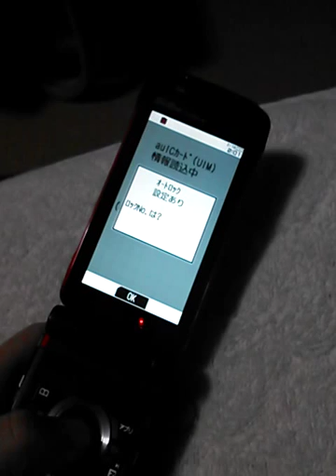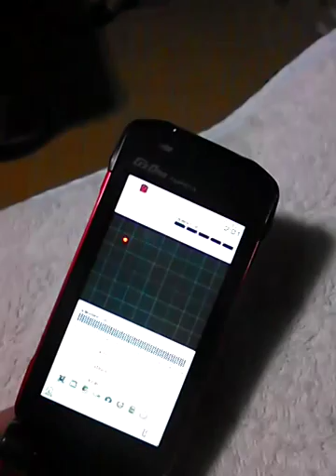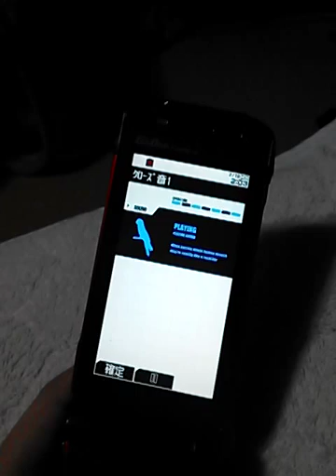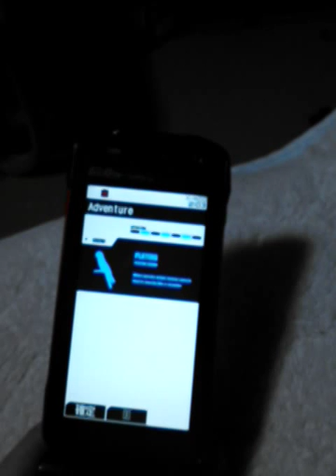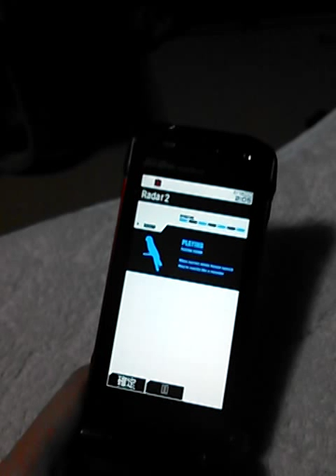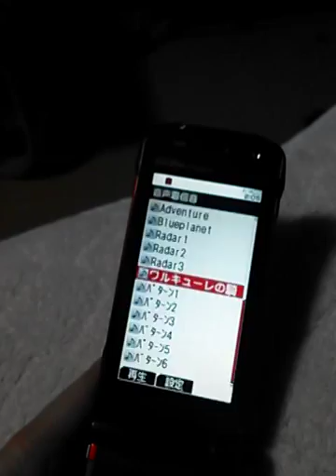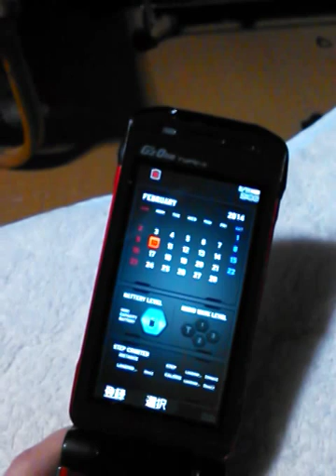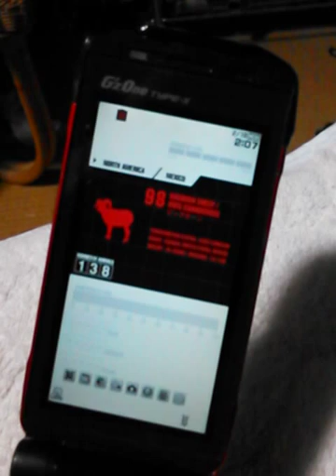G'zOne TYPE-X RingTones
2010年11月発売
コイツが懐かしのガラケーって呼ばれるのは少し複雑